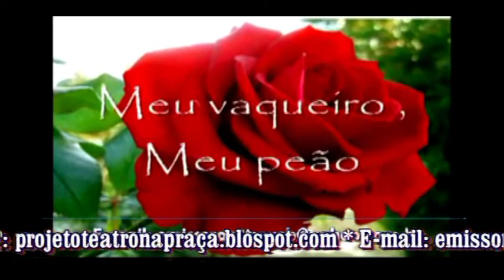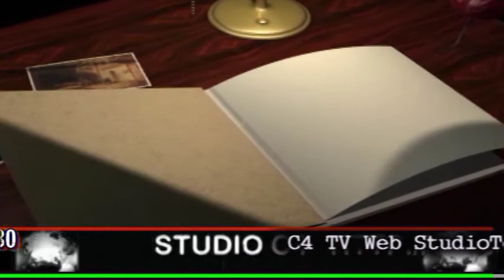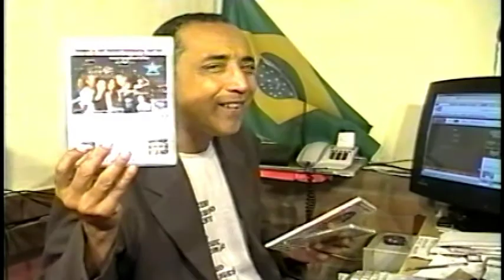Showdo do ClaudioBarbosa - Clipe Meu Vaqueiro Meu Pião_.mpg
Compacto com o clipe de música do show do Claudio Barbosa.